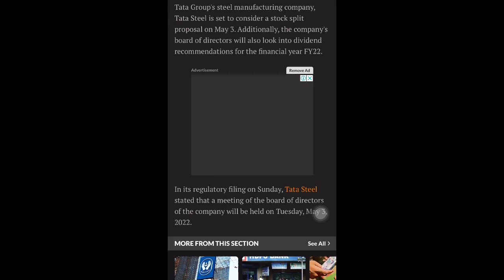TATA STEEL Good News of STOCK SPLIT & DIVIDEND. Will be decided on May 3rd in Board of Directors.